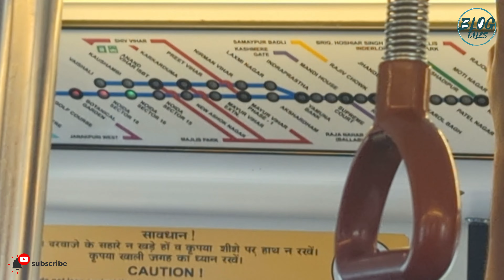Daily vlog challenge | 2nd day | Aaj to bhout ghuma.😮😍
6 days vlogging challenge | 2nd day.

Hey, guy's hope you are enjoying the video.

Or

This is my 2nd-day vlog of 6 day's vlogging challenges.